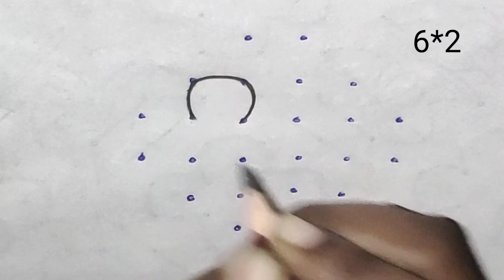Very creative cute bird rangoli design/bird kolam design